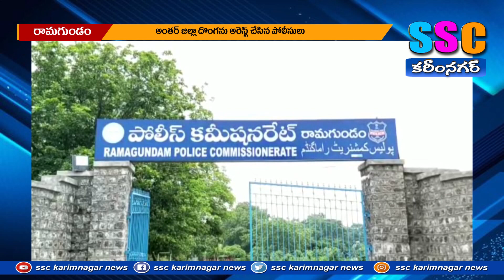అంతర్ జిల్లా దొంగను అరెస్ట్ చేసిన పోలీసులు ...SSC NEWS KARIMNAGAR- 10.03.2023